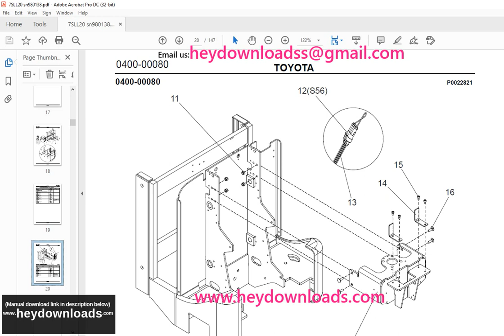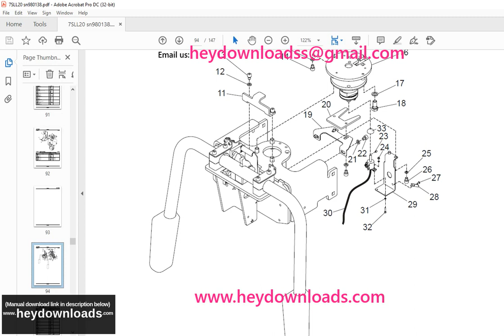Toyota Forklift 7SLL20 Pallet Stacker Parts Catalogue Manual 980138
Toyota Forklift 7SLL20 Pallet Stacker Parts Catalogue Manual 980138 - PDF DOWNLOAD

Language : English
Pages : 147
Downloadable : Yes
File Type : PDF